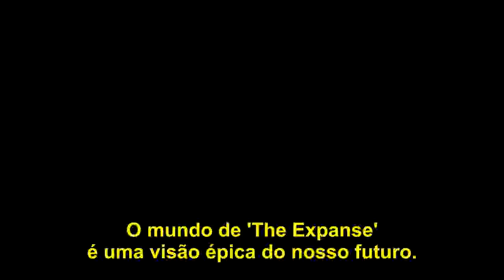The Expanse - Explore o Futuro [LEGENDADO]